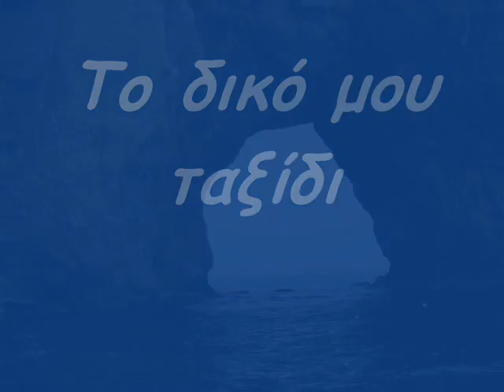La petite de la mer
A different chill out video!!